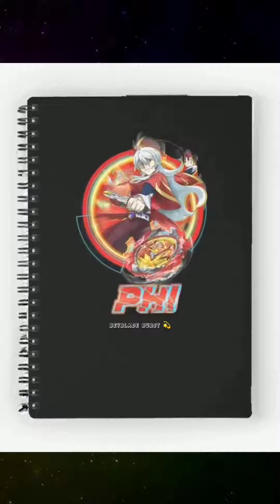SHU KURENAI YT ✨ VALT AOI ✨ + SPIRAL NOTEBOOK 📒 & ZIPPER POUCH 👝 MODE ON💥